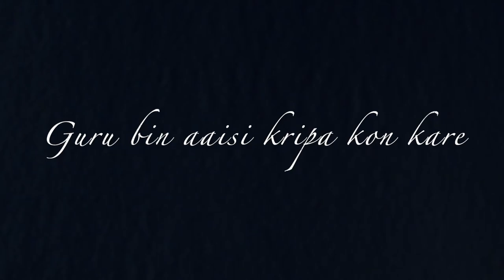शिर पर धरुं गुरुनी चरणरज | @Pushtivrund ​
કલાગુરુ પં. ક્રિષ્નકાન્તજી પરીખ અને પં. નિ૨જ પરીખ ને વંદન. 🙏🙏🙏
શ્રી હેમંત બાબુ અને શિશ૨ બાબુને નમસ્કાર. 🙏🙏🙏

Title :  शिर पर धरुं गुरुनी चरणरज

Sung by : Krishnadas Nayak (Pushtivrund)
Rhythm arranged:Love Kansara.

Aao Kirtan Sikhe
Pratah Smaran Ke Kirtan
Krishnadas Nayak